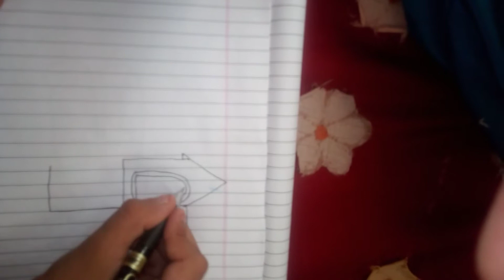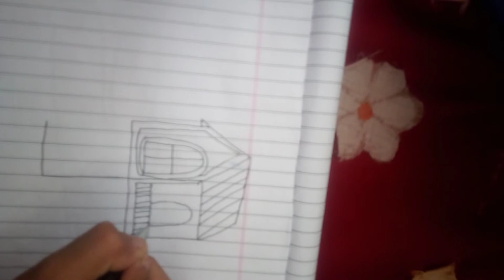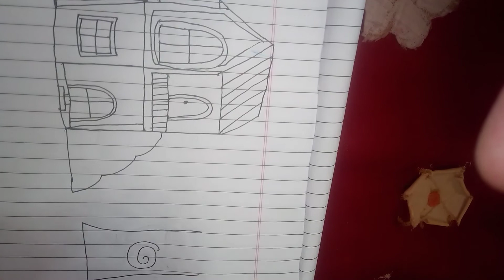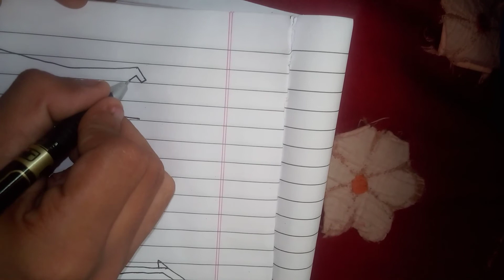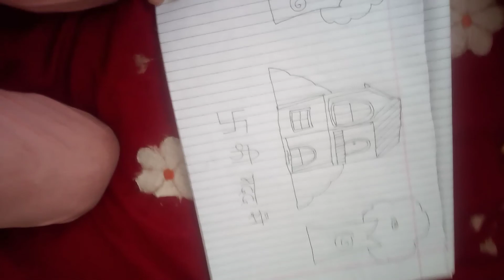Bangalow drawing by Neil Tanwer